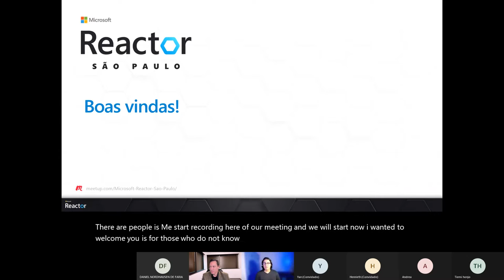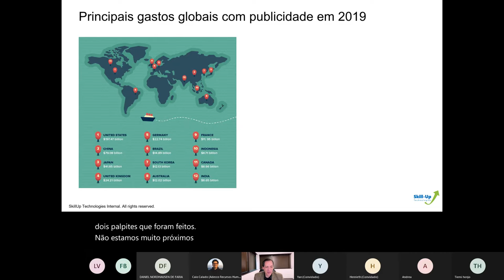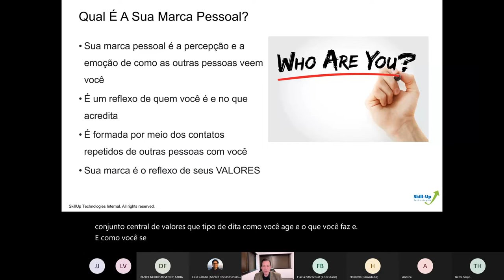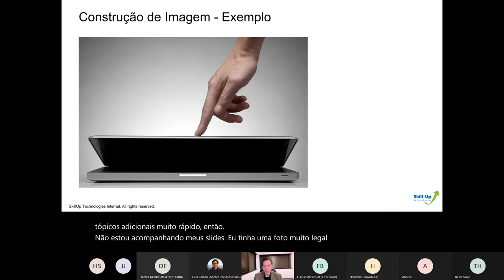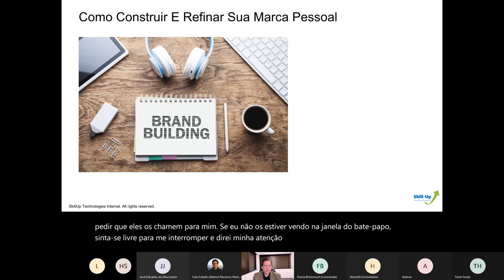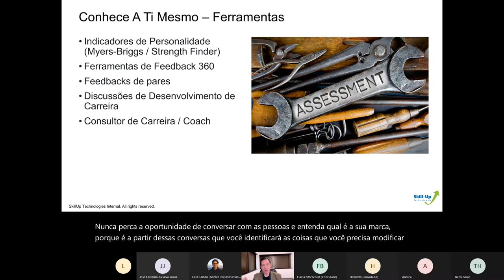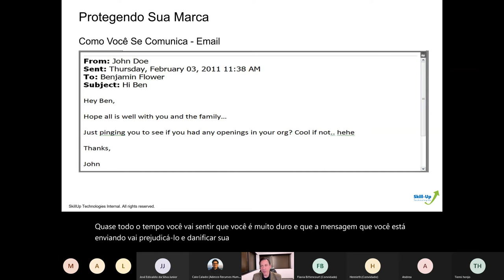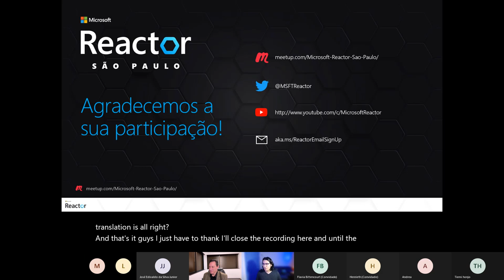Construindo sua marca pessoal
Sobre o que é esta sessão?
Você tem uma marca pessoal, mas sabe se o que é e está projetando a mensagem desejada? Esta sessão de Branding Pessoal e Empresarial ensina como descobrir, refinar e comercializar sua marca, fazendo uma declaração poderosa que impacta positivamente seu sucesso pessoal e empresarial.

Participantes ideais para esta sessão são aquelas pessoas que pretendem compreender, estabelecer e comercializar sua marca para um público de colegas e gerentes. O conteúdo é projetado para qualquer função, de contribuidor individual a gerente de programa, gerente de pessoas e líderança executiva.

Por que participar?
A implementação bem-sucedida dos conceitos ensinados são poderosos e eficazes na obtenção de promoções e no avanço dos objetivos de carreira de uma pessoa.

Palestrante?
- Benjamin Flower
Apoiado em inúmeras experiências de gestão de clientes e liderança, sua capacidade de motivar e inspirar indivíduos e organizações é insuperável. Ben passou mais de 25 anos como gerente, diretor e consultor no setor de TI. Em sua carreira de TI, Ben trabalhou na IBM, Word Perfect, Novell, Attachmate e Microsoft. Sua experiência se baseia em frequentar o Eastern Montana College e a Brigham Young University em várias bolsas de estudo para apresentações musicais e educação. Ben nasceu em Montana, mas mora na área de Seattle há 23 anos. Além de sua paixão por TI, sua busca pela música o direcionou a outra saída ao se apresentar no Seattle Ensign Symphony and Chorus. Ele também combinou recentemente sua experiência de carreira em TI com sua paixão pela música para criar eventos de aprendizagem poderosos e envolventes.

Como participar?
Confirme a sua participação no evento para ter acesso ao link da transmissão.

🚨 Este evento será apresentado em inglês, mas contará com legendas automáticas em Português e o material (slides) apresentado será também será traduzido para Português.

[eventID:12901]